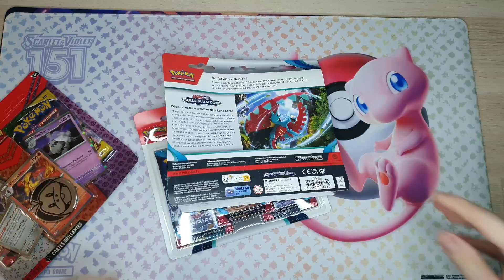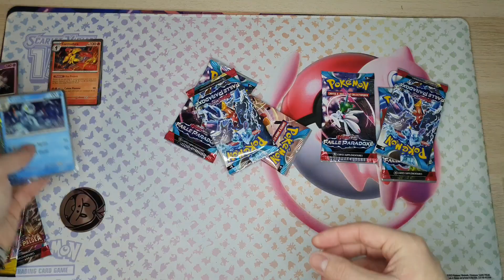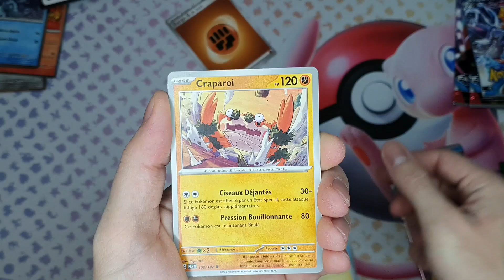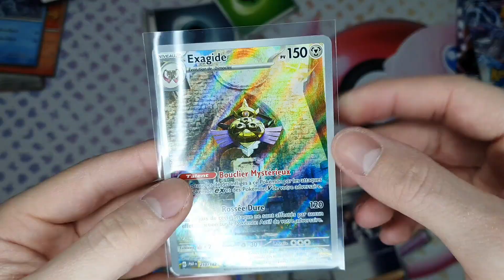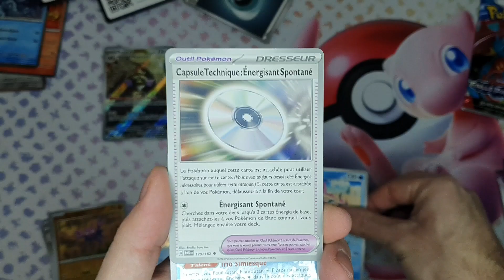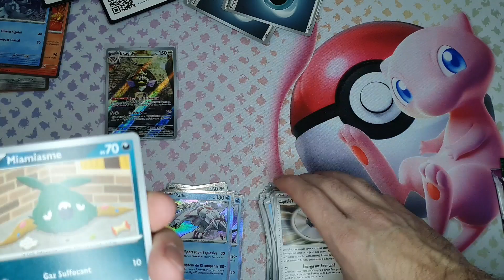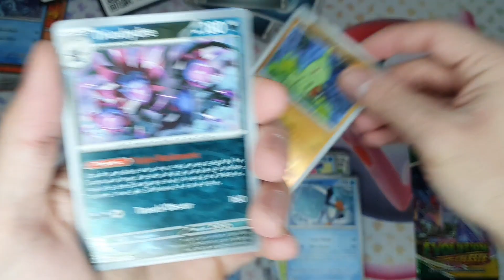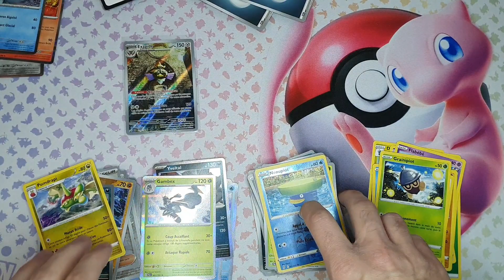Des Tripacks ! Ouverture de 2 Tripacks Pokémon Faille Paradoxe et 1 duopack Évolution Céleste !